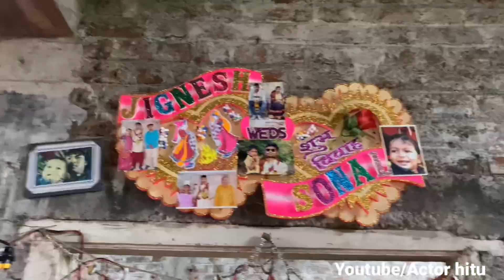પનેલા હાવેલા ખામનો |Dhodia video|Actor hitu|Panela havela|Adivasi food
Actor hitu